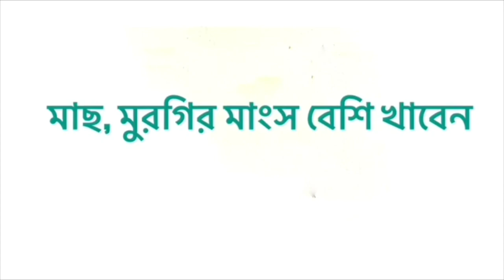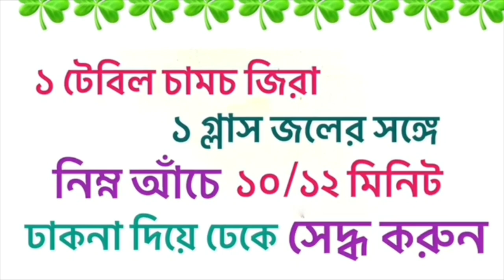ভুঁড়ি বা পেটের মেদ কমানোর সহজ উপায় | পেটের মেদ কমানোর ঘরোয়া উপায়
পেটের মেদ কমানোর  ঘরোয়া উপায়, ভুঁড়ি বা পেটের মেদ কমানোর সহজ উপায়, How to reduce belly fat in bangla, Obesity in bengali,  এই ধরনের সার্চ অনেকেই করেন। Bengal ayur এর Ayurvedic treatment বা Natural medicine সম্পর্কিত ভিডিওটি তাঁদেরই জন্য। ধন্যবাদ।